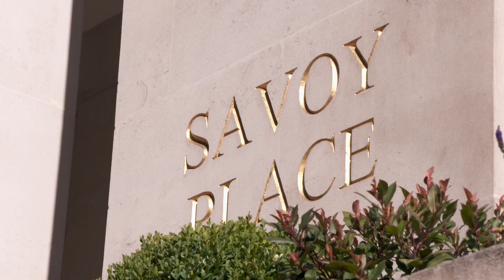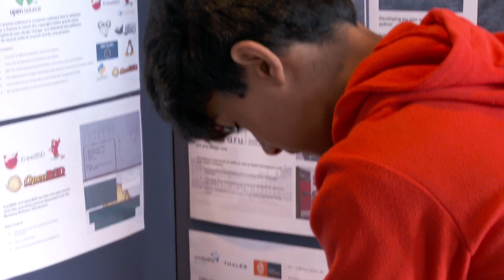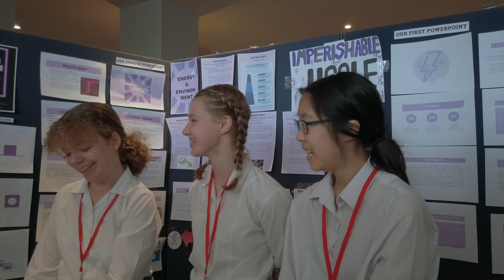TeenTech Awards 2022 Final - The Highlights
The TeenTechAwards Final took place today (Monday 20th June 2022) at the IET in London.